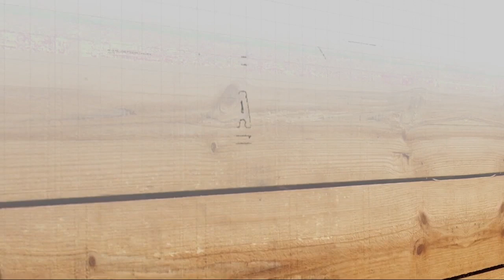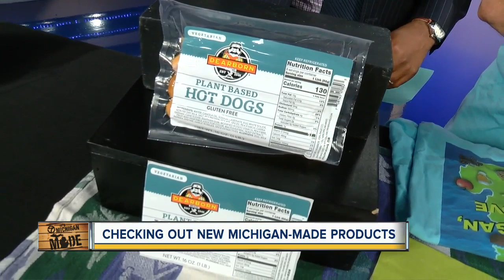New Made in Michigan Products